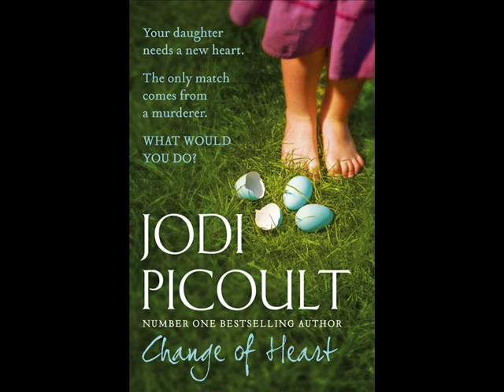Change of Heart by Jodi Picoult | Audio Book Summary